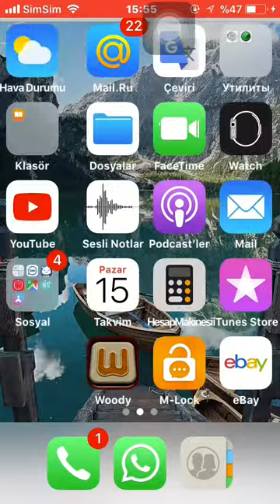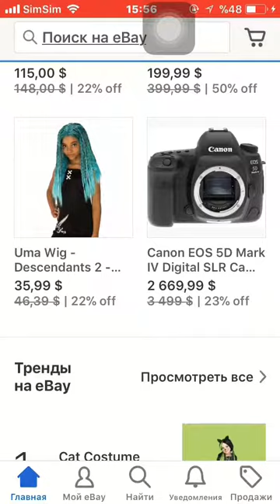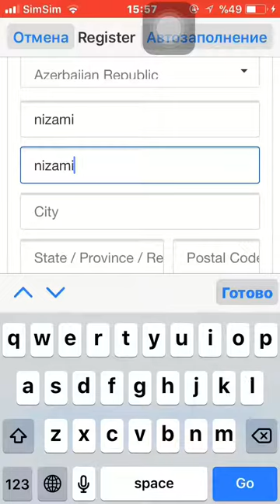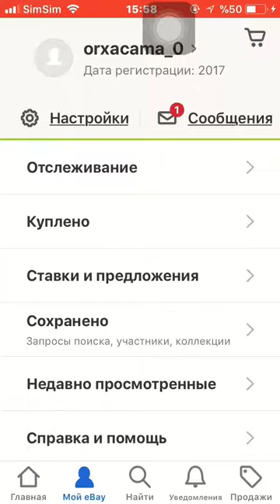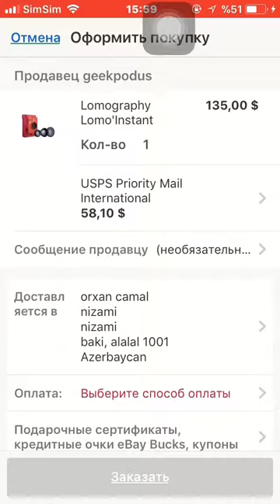Ebaydan sipariş verme nasıl olur.